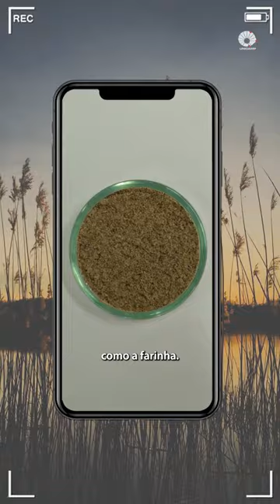Uma farinha proteica à base de grilos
Já pensou na possibilidade de comer insetos como fonte de proteína?

O pesquisador Antonio Bisconsin Junior desenvolveu uma farinha proteica de grilos, como se fosse uma espécie de “whey protein”.

Além de oferecer um alto valor proteico e grande potencial de auxiliar no combate à fome, o consumo de insetos causaria um impacto ambiental menor.

Em comparação com os animais convencionais, eles precisam de menos alimento, água e espaço.

Conheça mais sobre esse trabalho no Jornal da Unicamp. Acesse (link na bio)

Ficha Técnica
Apresentação: Adriana Vilar de Menezes
Imagens: Marcos Botelho Junior e divulgação
Edição: Alvaro Godoi
Capa: Paulo Cavalheri
Apoio: Bruna Mozer